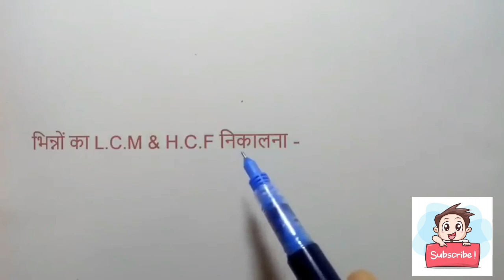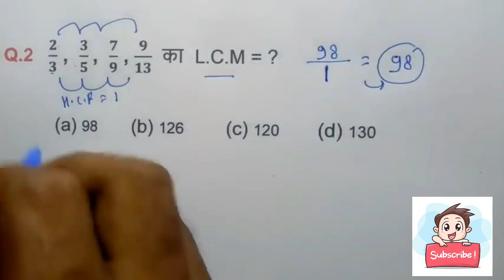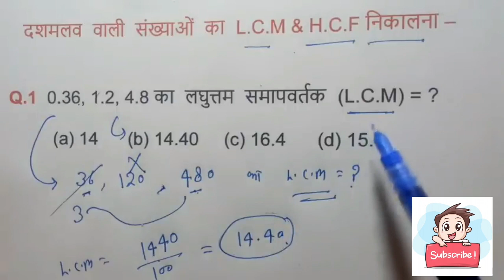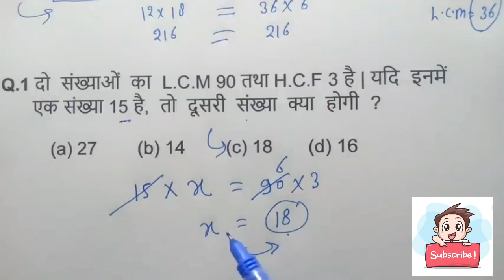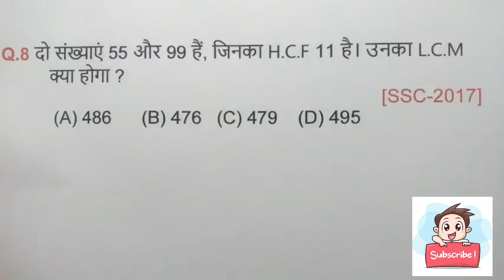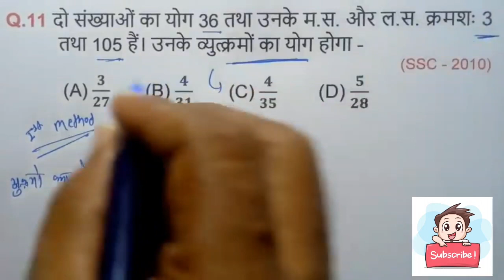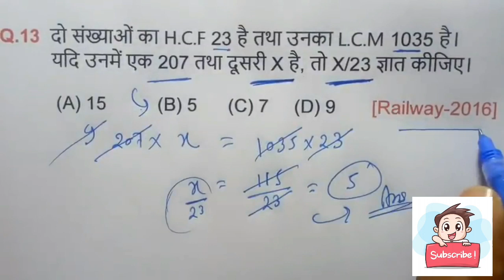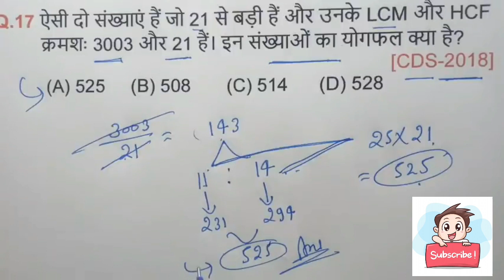HCF and LCM Aptitude Tricks | HCF Shortcut/Short Tricks | HCF Kaise Nikale |Part 2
Hi,

In this video we are going to learn how to find HCF in just few seconds. This only video contains Method + Shortcuts + Practice. If you want to solve questions in your head then this may be the most useful video for you.

Watch this video till end and become a magician in mathematics.